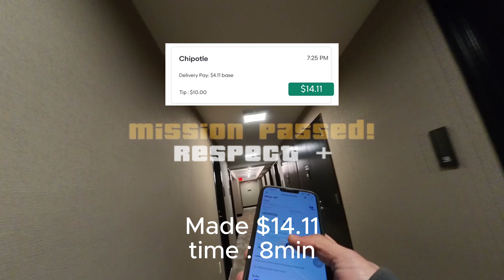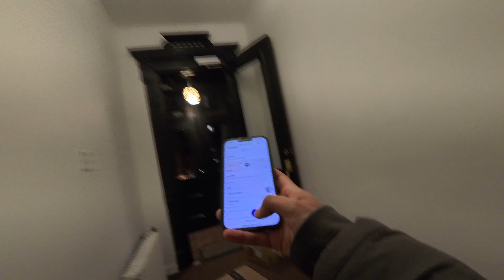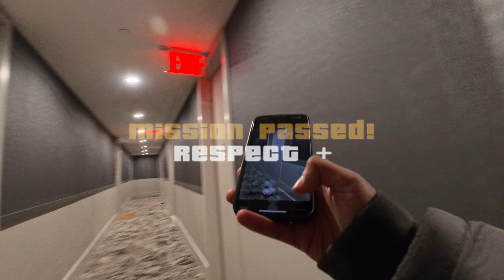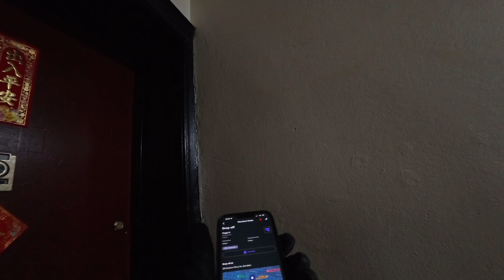এত টাকা শুধু মাত্র ফুড ডেলিভেরি করেই সম্ভব 😨 | Food Delivery in USA 🇺🇸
রবিবার হলিডে ডিনার টাইমে নিউ ইয়র্ক এ ফুড ডেলিভেরি কিরকম বেস্ত থাকে তারই একটা মুহূর্ত তুলে ধরলাম আপনাদের সাথে।
আমার এই ভিডিও তে ১ হাজার লাইক কমপ্লিট করতে সাহায্য করুন আপনারা যদি ভিডিও টি ভালো লেগে থাকে।

আমেরিকায় উচ্চ শিক্ষার জন্য আসতে চাইলে কিংবা ফাইল প্রসেস করতে চাইলে যোগাযোগ করতে পারেন আমার সাথে আমার ফেসবুক পেইজ এ।

food delivery,food delivery job in poland,food delivery jobs in
food delivery,dhaka food delivery,saudi arabia food delivery job